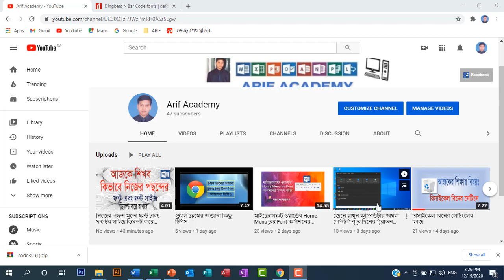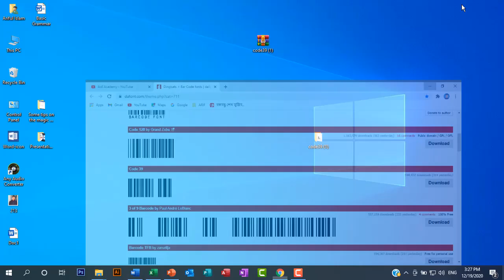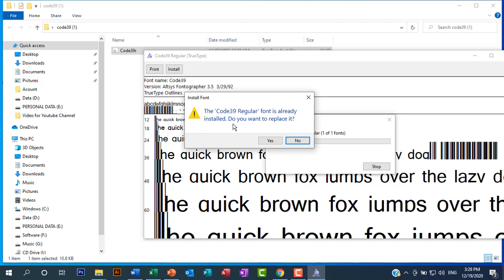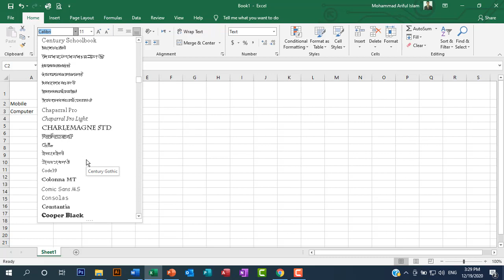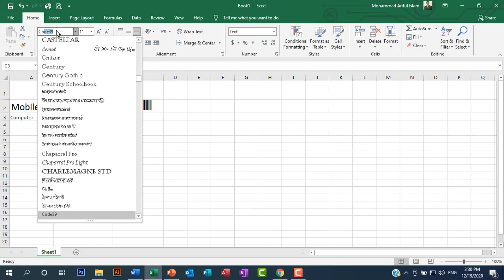You can also create Barcodes | Bangla Tutorial